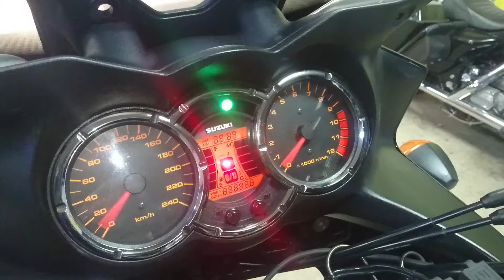Suzuki V-Storm 1000 2004г. арт.4338 во Владивостоке - 380 т.р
Номер рамы: JS1BS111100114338 Есть в аукционной статистике.